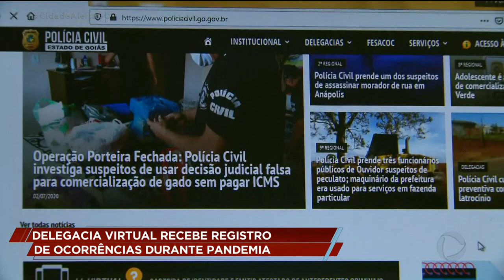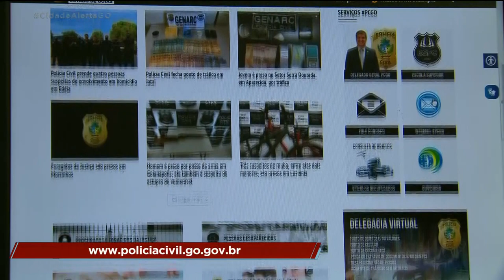DELEGACIA VIRTUAL RECEBE REGISTRO DE OCORRÊNCIAS DURANTE PANDEMIA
Por causa da pandemia do coronavírus as delegacias da polícia civil e a central de flagrantes estão atendendo presencialmente apenas ocorrências de crimes graves. Para os outros casos é possível registrar pela internet na delegacia virtual sem precisar sair de casa.